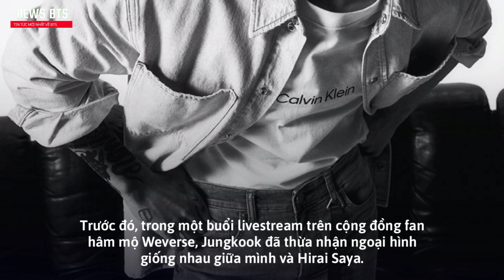Jungkook (BTS) Và Vợ Của Shim Hyung Tak Thừa Nhận Cả Hai Rất Giống Nhau